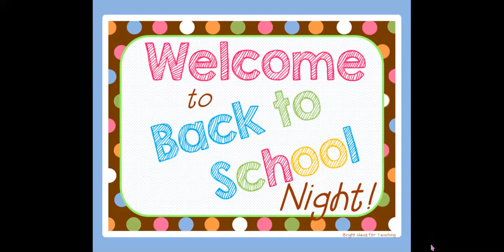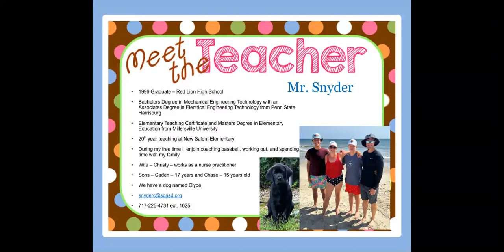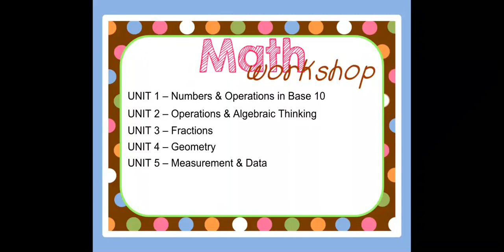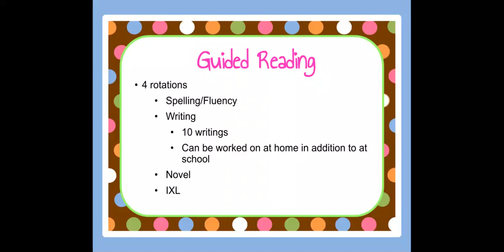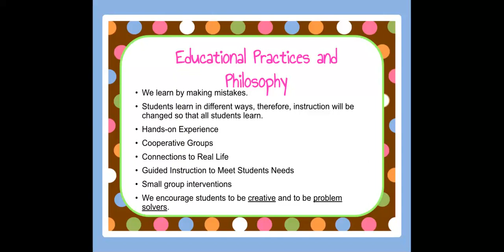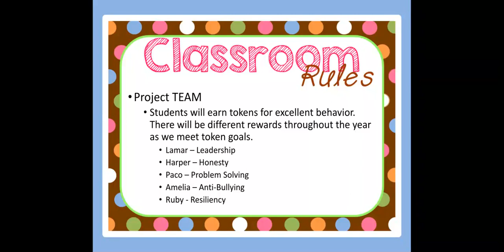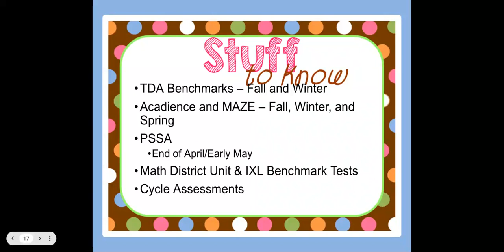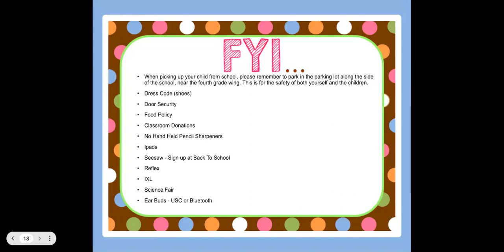Back To School Video 2024 2025